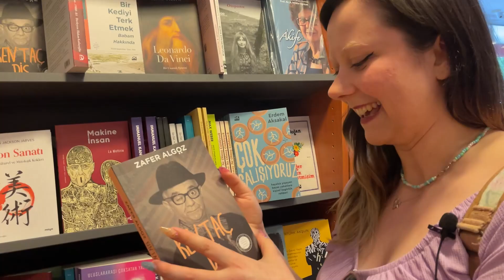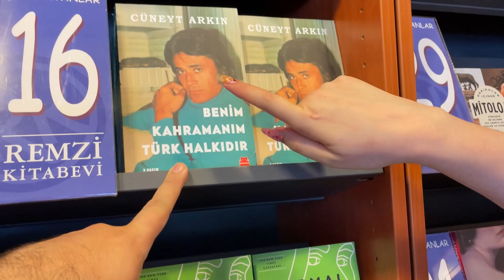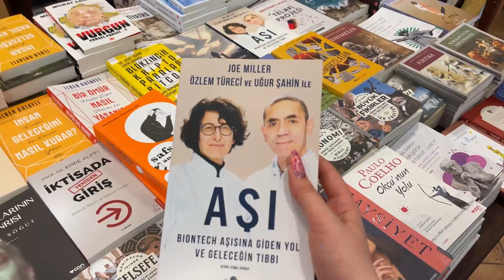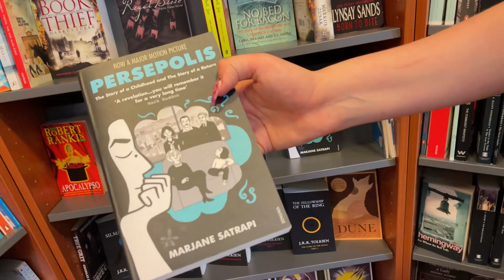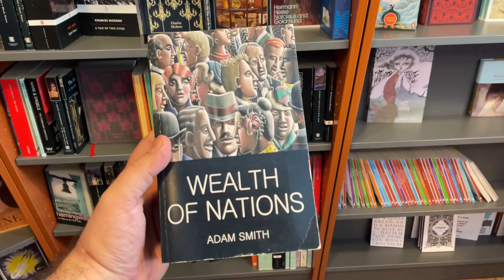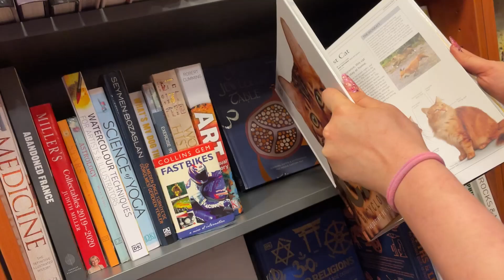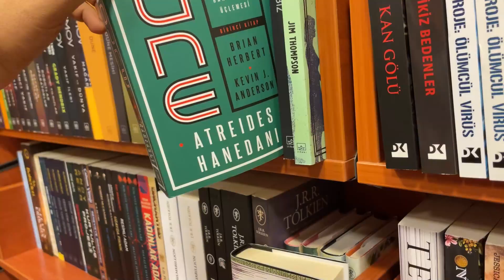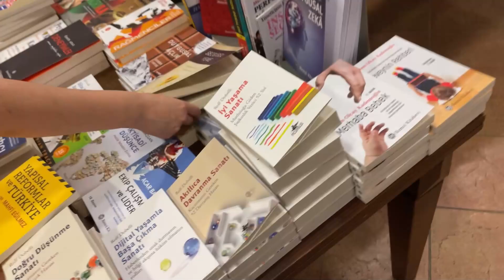Kazıklı Maria ile Kitapçı Gezmece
Bugün kitapçıda gezerken aniden Kazıklı Maria'ya rastladım, haydi dedim kitap bakalım beraber dedim.